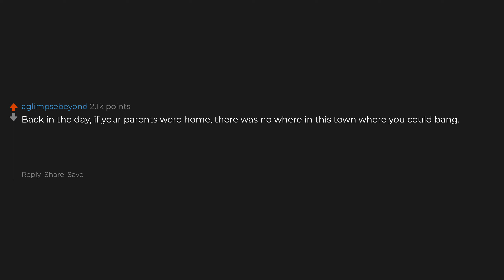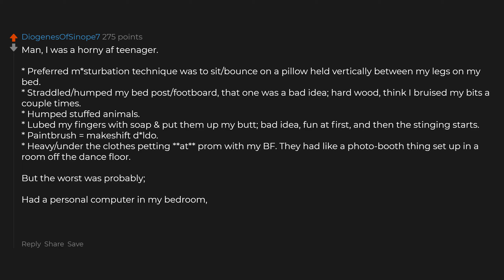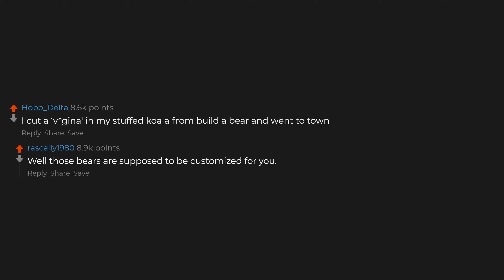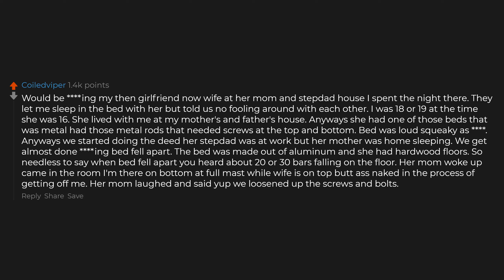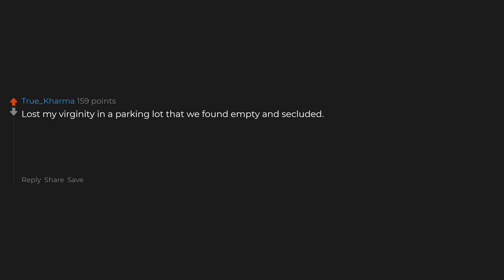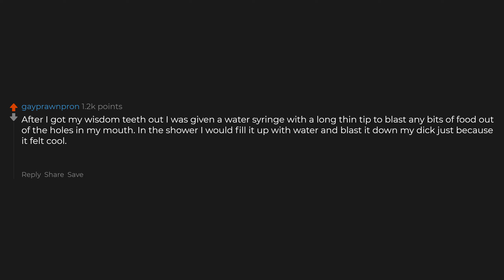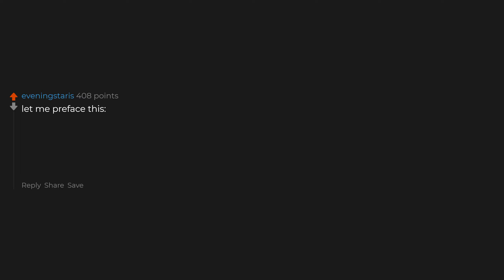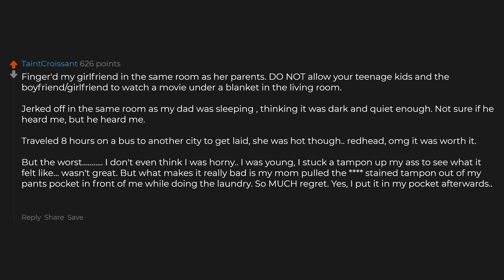What's The Worst Thing You Did As A Frisky Teenager?